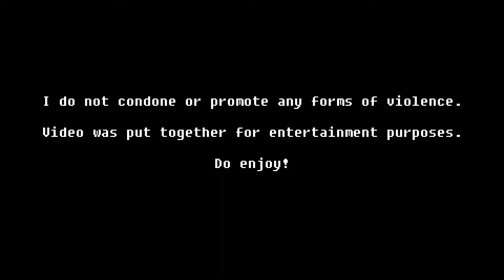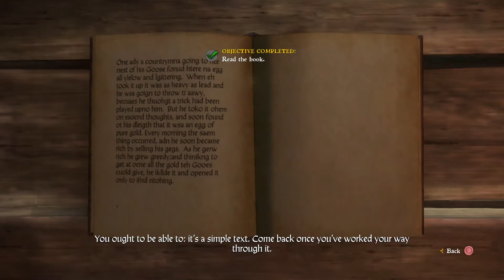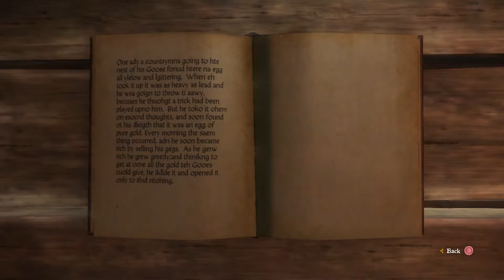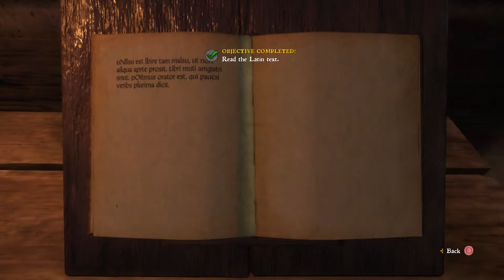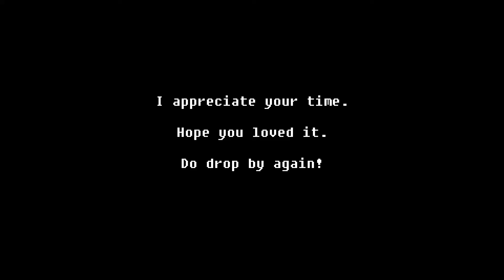Kingdom Come: Deliverance- Part 14.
Start off with killing some bandits, move on to furthering our investigation, then fail due to an in-game mechanic.
Stick around!